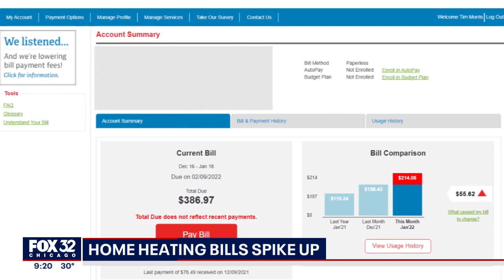Why are Illinois heating bills so high?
CUB said that Peoples Gas customers were told it would cost them only $13/year. But CUB said some customers are paying more than $13/month – adding up to $150/year.